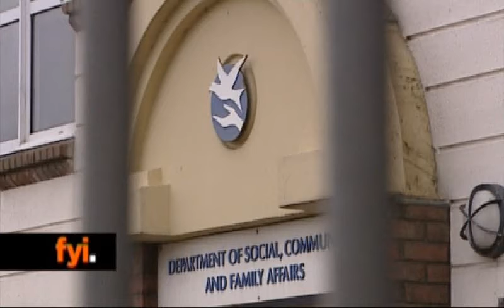fyi Newsbyte June 1st 2011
All the latest from Ireland and around the world plus some funny downloads, catch the full bulletin weekdays at 6 on 3e and LIVE